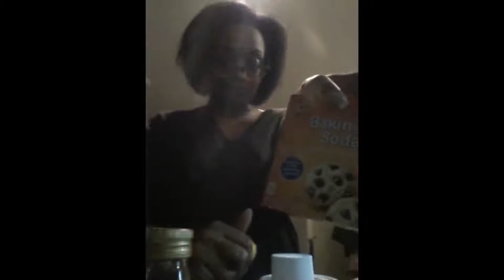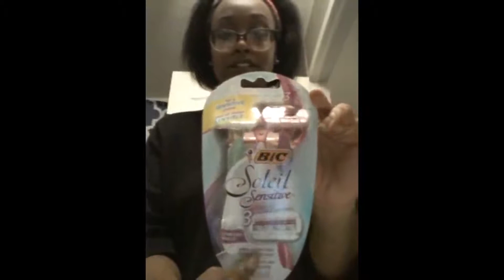GRWM tumeric and castor oil facial | Quarantine Self care routine PT.1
Decided to take advantage of this break and do some detoxing and pampering. Come join me as i prep my natural self made products and products i use regularly.